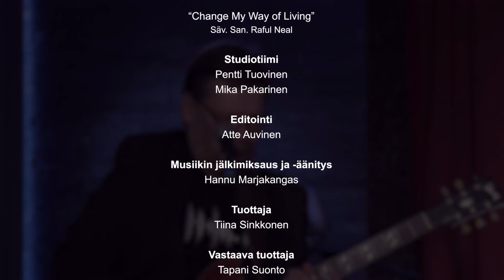Sohvalla - Hannu Marjakangas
Tiina Sinkkosen vieraana sohvalla on musiikkialalla työskentelevä Hannu Marjakangas, joka esittää myös musiikkia yhdessä yhtyeensä kanssa.